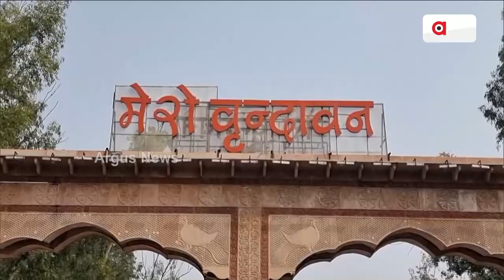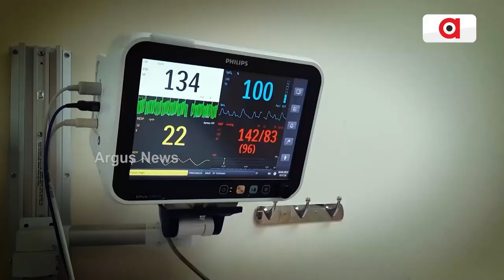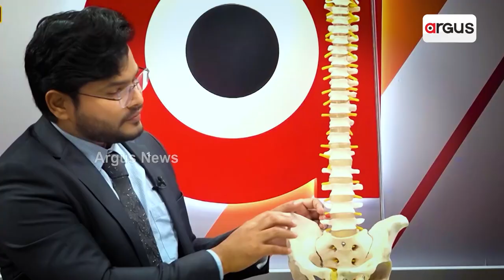Janmashtami 2023: Know History And Significance Of The Auspicious Day